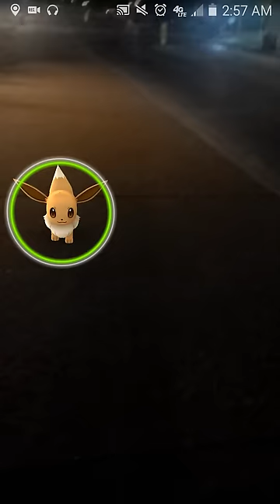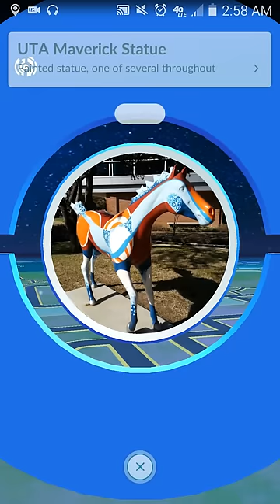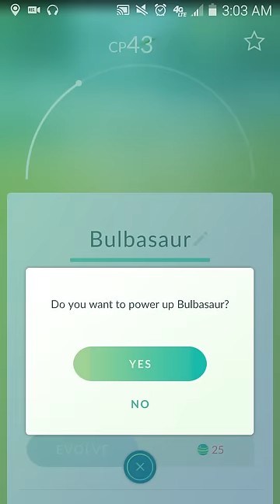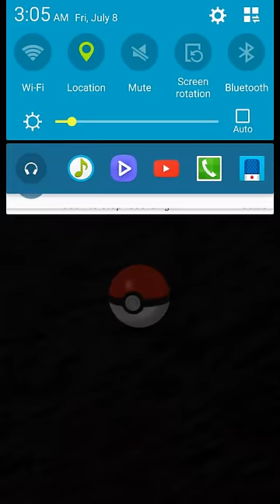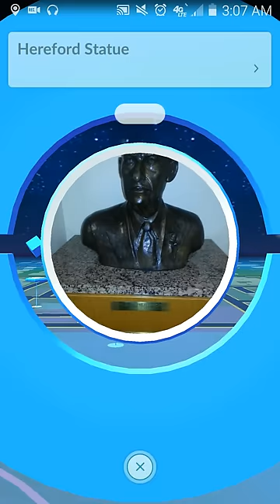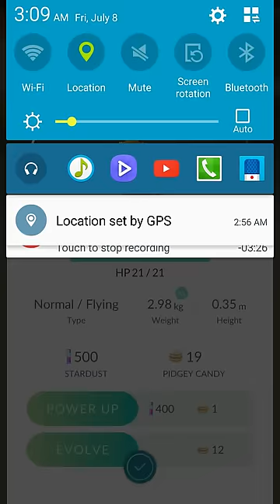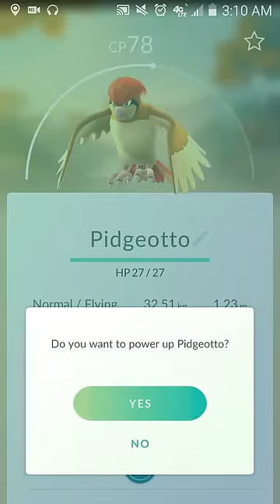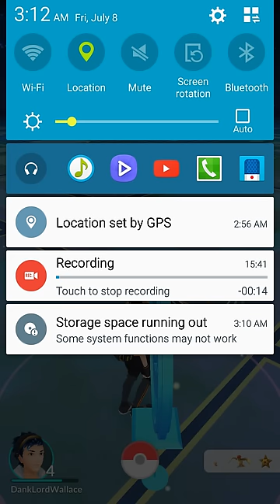POKÉMON GO NIGHT TIME ADVENTURES #1 W/ LORD WALLACE